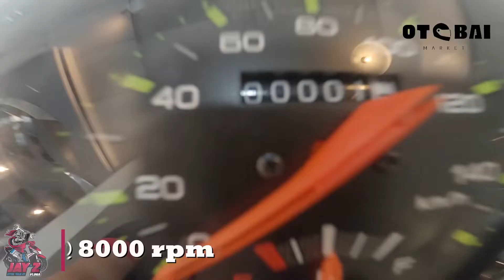10 Reasons Why You Should Buy A Yamaha Mio Gear Or A Yamaha Mio i 125 in 2023 | Comparison | Review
Yamaha Mio Gear VS Yamaha Mio i 125 Comparison | Quick Review | Technical Specifications | Actual Price

LAZADA
T-Shirt

Gears:

Camera: GOPRO Hero 8 Black
Selfie Tripod: TELESIN
Mount: TELESIN CHIN MOUNT
Motorcycle: Mio i 125 2016